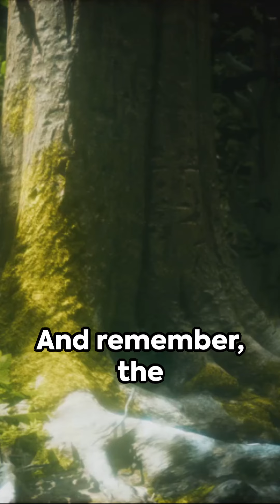Future-Proof Your Today: Building a Resilient Tomorrow | Mottiv Minute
Join us in today's forward-thinking episode of Mottiv Minute, "Future-Proof Your Today: Building a Resilient Tomorrow." This video is all about preparing yourself for the future by making smart, strategic decisions today.

Explore the concept of future-proofing your life, career, and personal goals.
Learn practical steps to adapt to changing circumstances and stay ahead of the curve.
Be inspired by stories of people who successfully future-proofed their lives against unforeseen challenges.
In this motivational short, we'll discuss how to build resilience and adaptability, two key qualities for future-proofing. Whether it's embracing new technologies, upskilling, or simply cultivating a mindset ready for change, these strategies will help you navigate an ever-evolving world confidently.

Join us as we delve into actionable ways to secure your future starting today. Let’s take proactive steps to build a resilient, successful tomorrow!